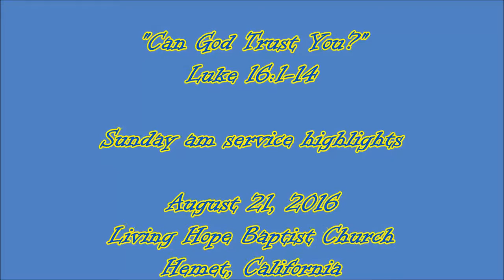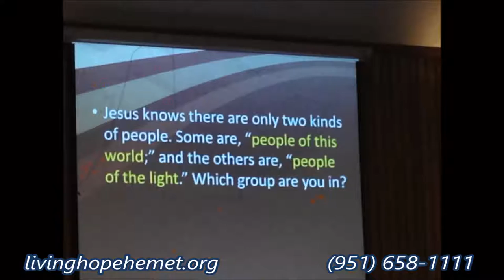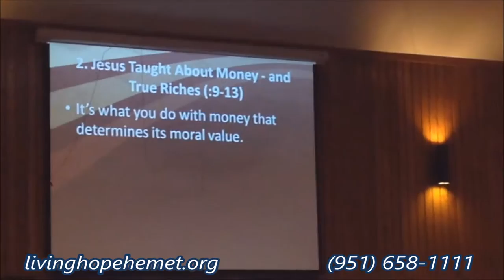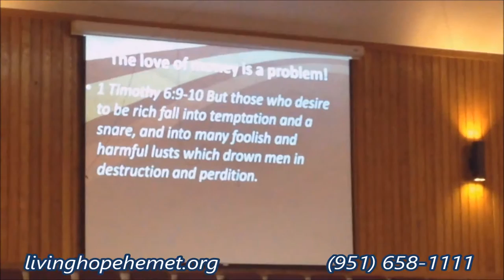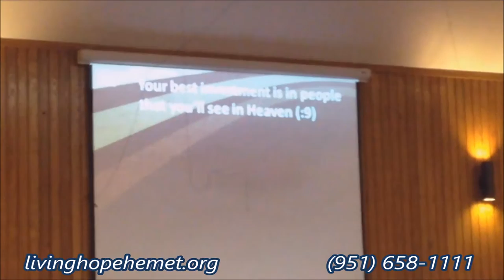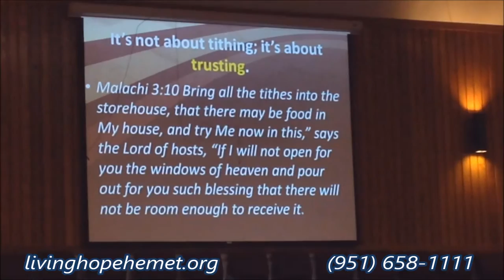"Can God Trust You" Sunday am service highlights August 21, 2016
433 S. San Jacinto

1068 E. Mayberry